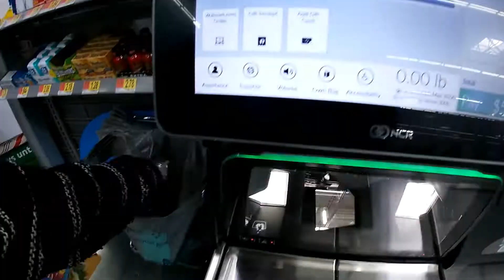FIRST WEEK NEW YOUTUBER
Totally wasn't gonna vlog today, but I'm glad I did! In todays edition of Mosh Vlogs, Mosh and his friends Uncle D and Justin hang out a bit, reflect in some of lifes mysteries and... sike, im just playing, we're a bunch of goofballs. Watch My FIRST 7 DAYS OF VLOGGING: Mosh vlog style!